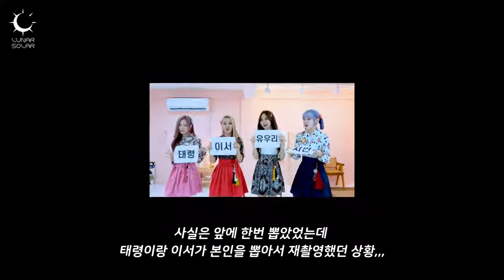[SUB ESPAÑOL] LUNARSOLAR(루나솔라) ‘노는 게 제일 좋아(OH YA YA YA)’ Part Switch Ver.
Non-profit use.

LUNARSOLAR(루나솔라)
‘노는 게 제일 좋아(OH YA YA YA)’

PHOTO BY